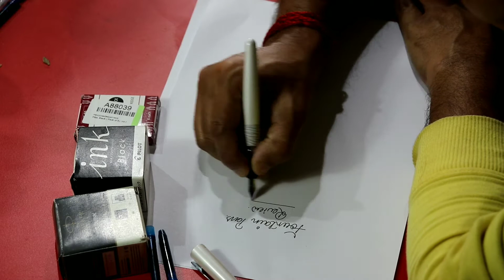Pilot White Tigger Fountain Pen Refilling and Review